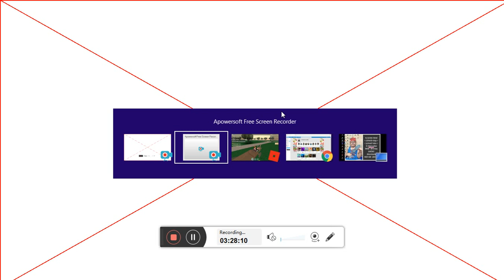roblox 20190603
cristhanlife vblogs

AND

 jocrisann17 roblox